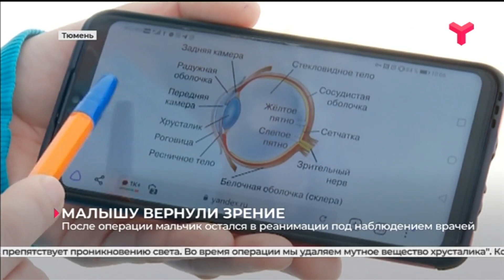Малышу вернули зрение | Тюмень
Тюменские хирурги прооперировали недоношенного новорождённого малыша с редким заболеванием глаз. Офтальмологи борются за возвращение зрения младенцу из Ярковского района. Ему чуть больше месяца, а он уже многое пережил: родился раньше срока, потерял маму и перенёс сложную операцию.